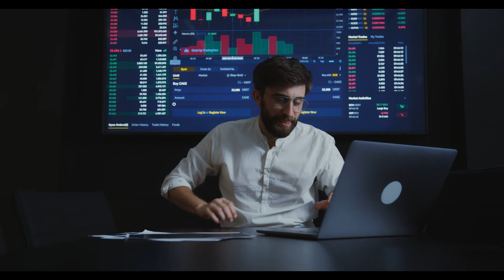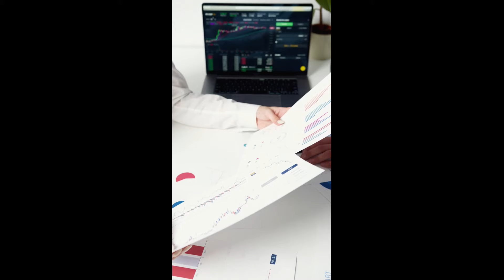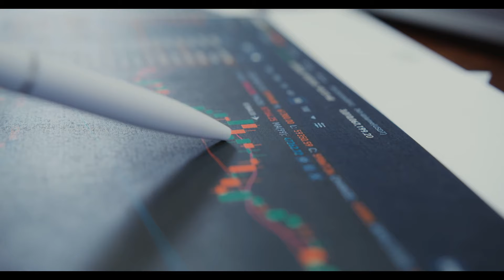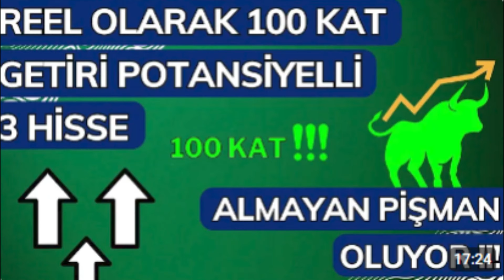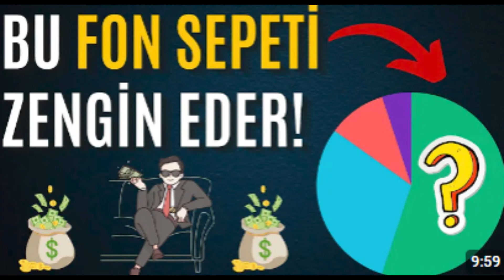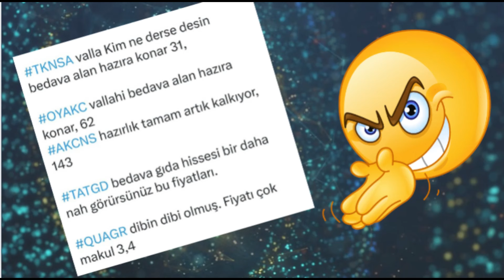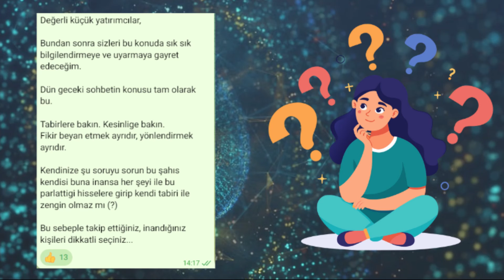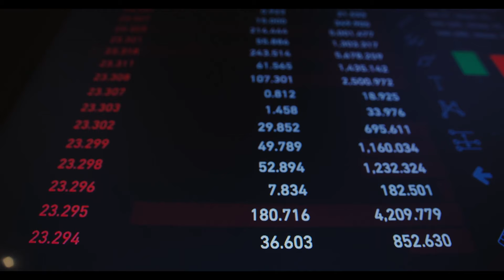BİLİNÇLİ YATIRIMCILIK / YAPILAN HATALAR / SOSYAL MEDYA ÇÖPLÜĞÜ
Sosyal medyada sizleri yönlendiren, kandıran, hisse pazarlayan, mesnetsiz olarak açıklamalar yapanlara değerli vaktinizi ayırmayın.
Yatırımcılıkta nasıl kararlar verileceğini, neye göre karar verileceğini, hangi analiz modellerinin kullanıldığını araştırarak kendinize en uygun kararı yine sadece kendiniz verin.